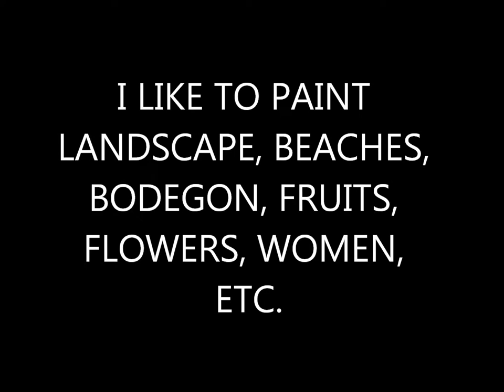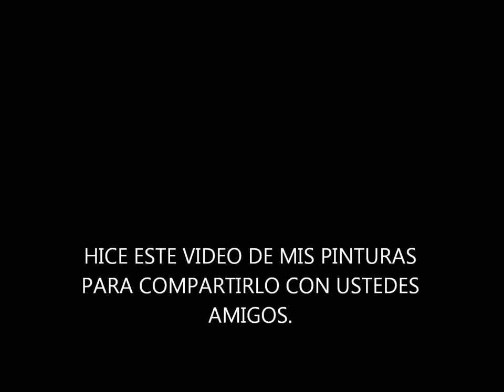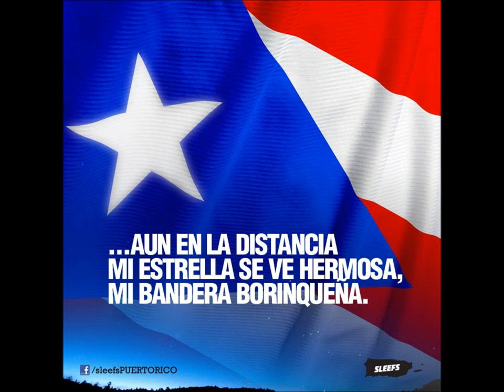MIS PINTURAS ARTISTICAS - HOMENAJE A PUERTO RICO.wmv PARTE 2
AUNQUE NUNCA ESTUDIE DIBUJOS NI PINTURA LE QUISE HACER UN HOMENAJE PINTANDO PAISAJES BORICANOS. (PAISAJES DE MI PUERTO RICO)
USANDO ESTE DON , QUE NUESTRO SEÑOR JESUS ME REGALO. GRACIAS !!!, PAPITO DIOS.